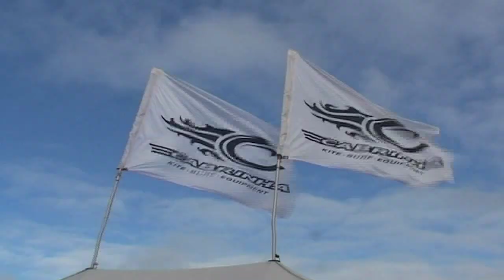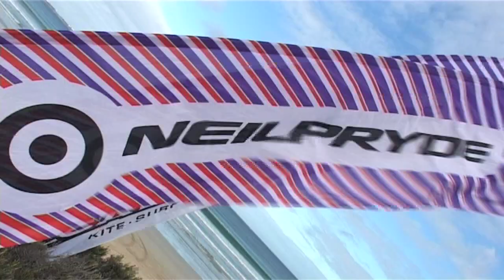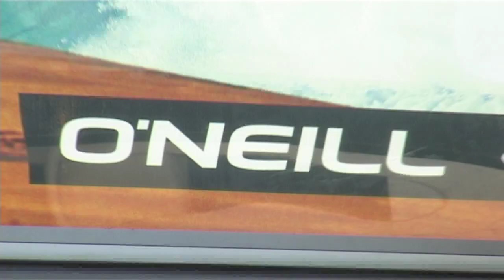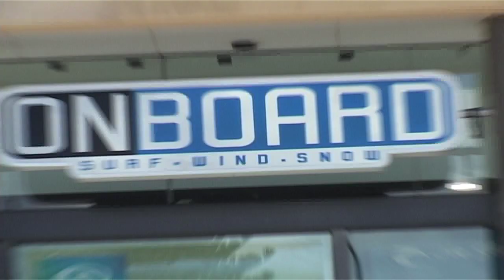Robe Easter Classic 2010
windsurfing, kitesurfing, SUP at Robe 2010